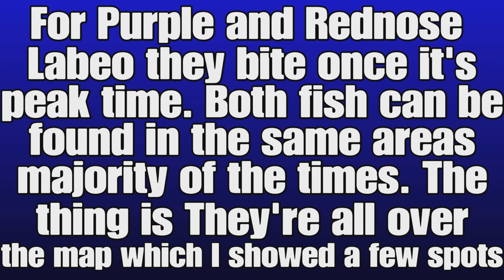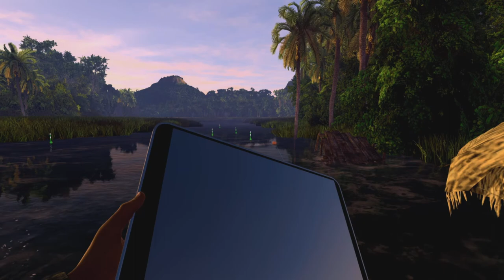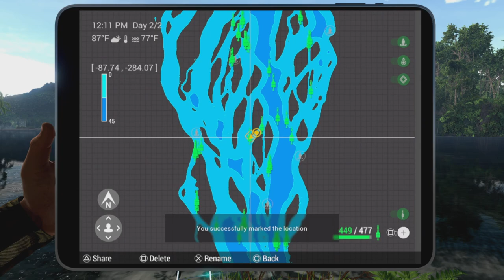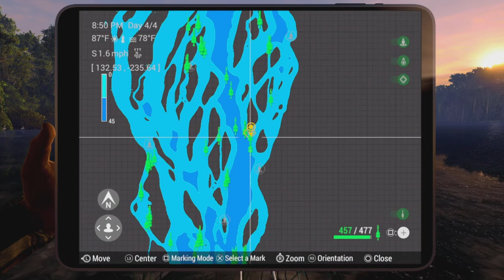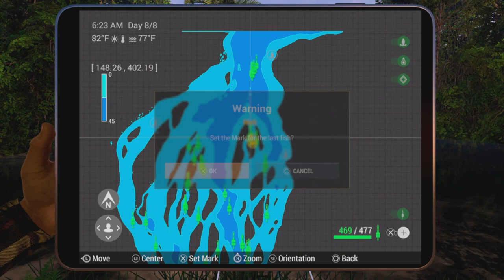Unique Rednose And Purple Labeo At The Congo River - Fishing Planet